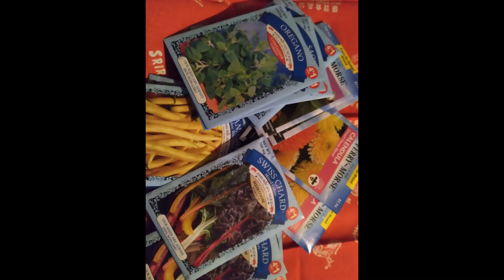First Week February 2024